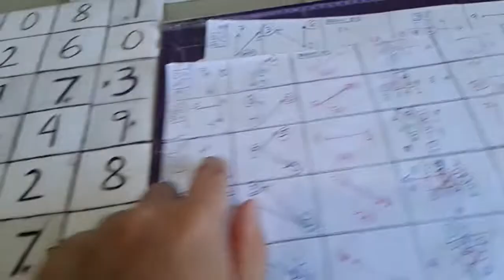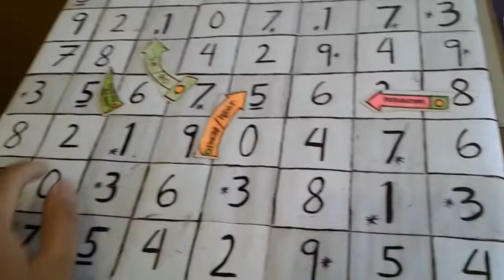latest result(3d/swertres)past result analysis (series1)Feb24-26,2022